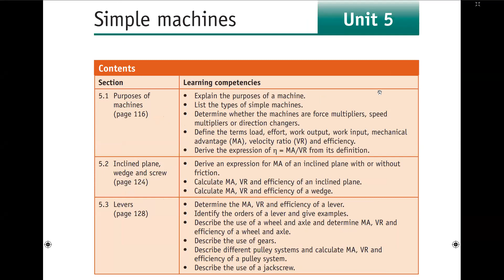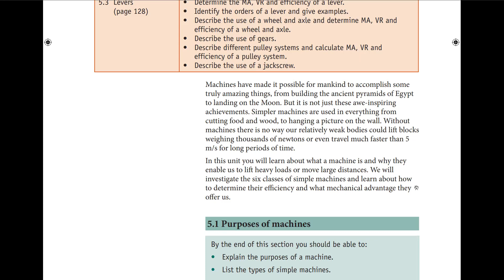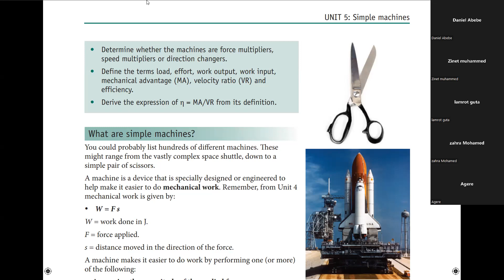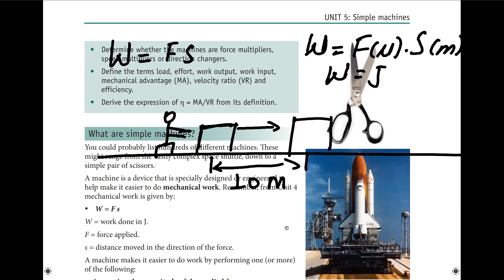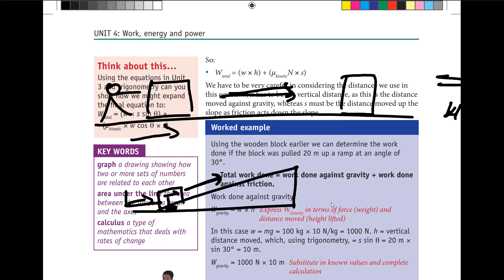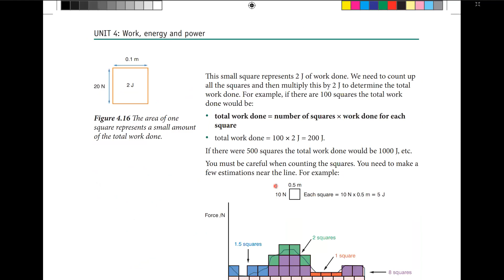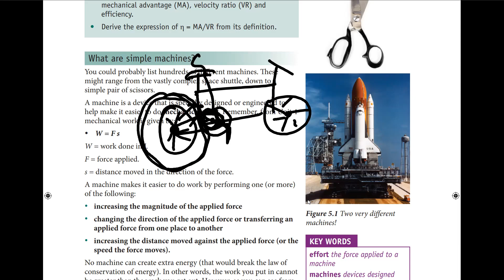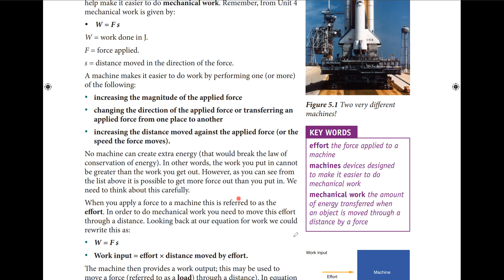# grade 9 physics 1 የዙም ቅጂ